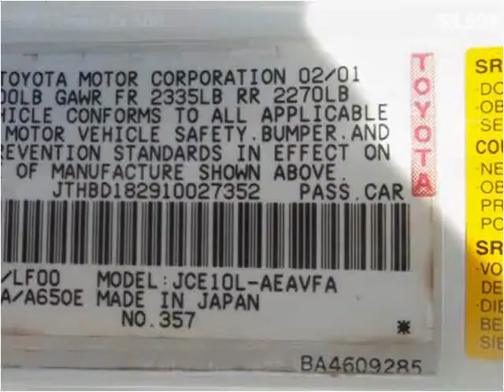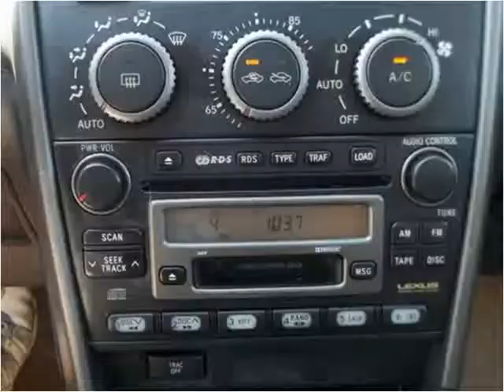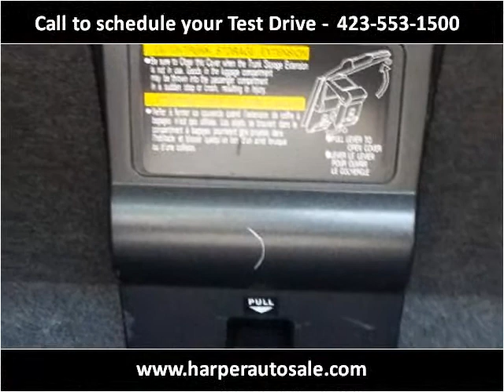2001 Lexus IS 300 Used Cars Chattanooga TN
This 2001 Lexus IS 300 is available from Harper Auto Sale, LLC.